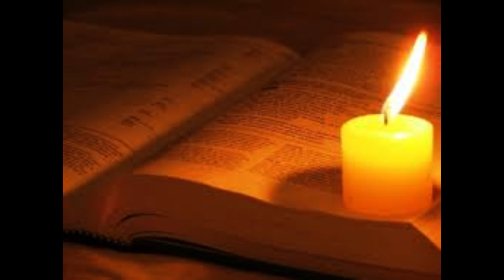Mardi 3 OCTOBRE 2023,« Jésus, le visage déterminé, prit la route de Jérusalem » (Lc 9, 51-56)